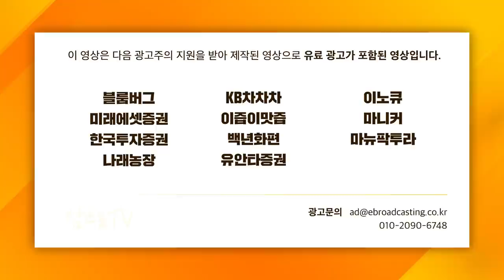[심층 인터뷰] 어려운 주식시장 흐름, 언제까지 지속 될 것인가? f. 메리츠증권 이다솔 부장